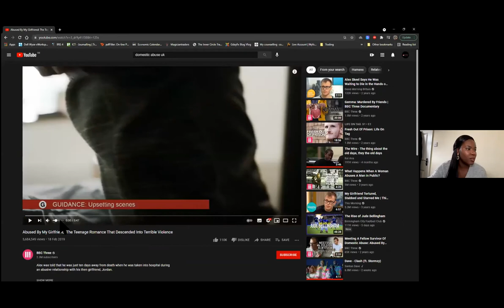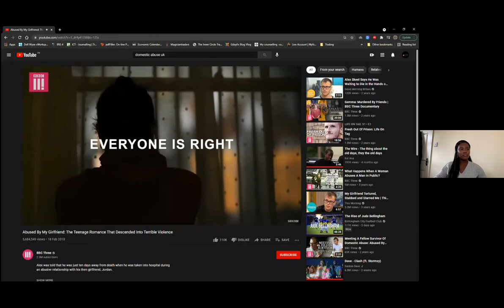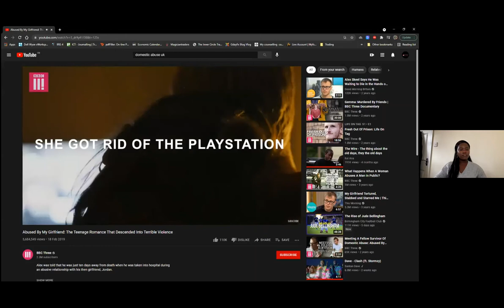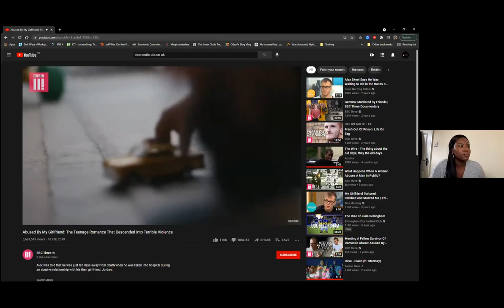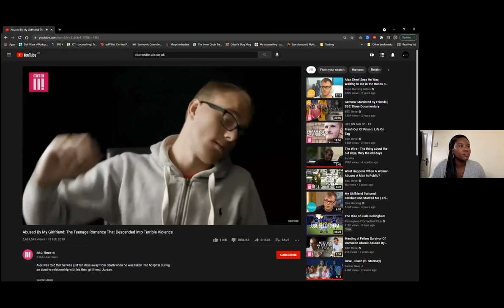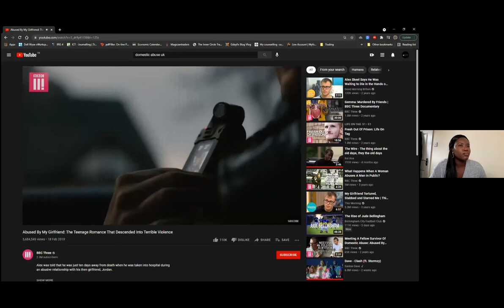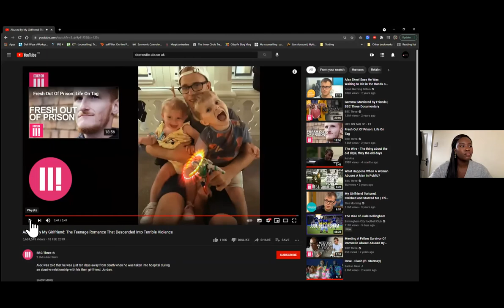EUW WELLBEING WORKSHOP - OUR WELLBEING AND ABUSE IN RELATIONSHIPS (PAMELA SIMWANZA)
OUR MONTHLY WELLBEING WORKSHOPS- OUR WELLBEING AND ABUSE IN RELATIONSHIPS (PAMELA SIMWANZAS WORD)

***SKIP TO 6:00 MINS FOR PAMELA'S WORD***

APOLOGIES FOR THE LAYOUT AND CUT OUTS OF THOSE IN ATTENDANCE, NOT SHOWING ALL BUT THE WORD IS INDEED NEEDED TO GET OUT THERE.

SPEAKER- PAMELA SIMWANZA
⁠VIA ZOOM⁠ 🙏🙏 ⁠
The workshops are open to all things wellbeing, mental health and not limited to but will include- Loneliness, spiritual abuse, depression, church hurt, childhood trauma, colorism, labels and black women, self care, building confidence, toxic relationships and so much more.⁠

ACTIVITIES ⁠
THE WORD ⁠
REFLECTIVE DISCUSSIONS ⁠
BREAKOUT FOR PRAYERS AND MORE
Please listen and be blessed. Such an awesome time in the presence of the precious Ladies and gents